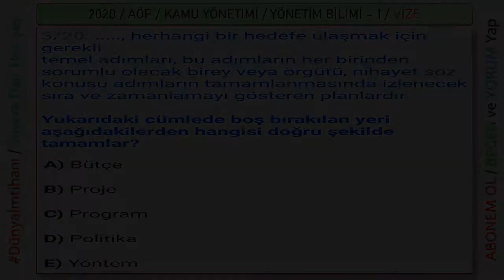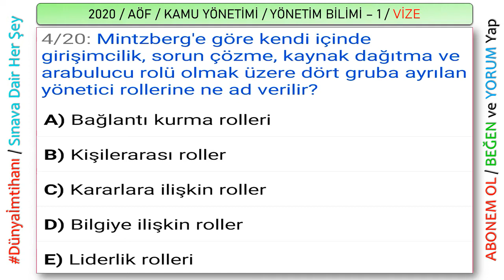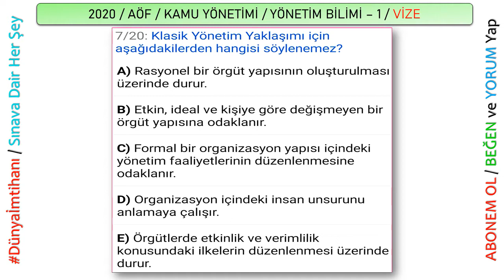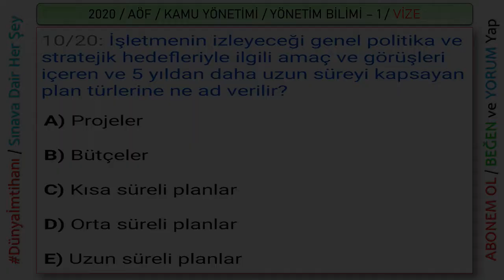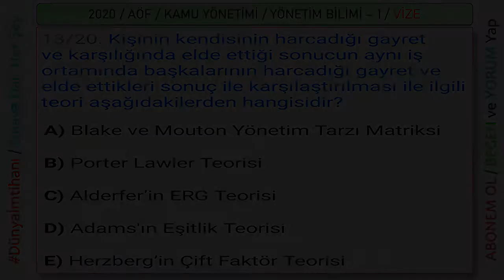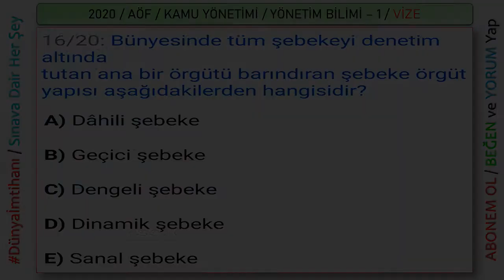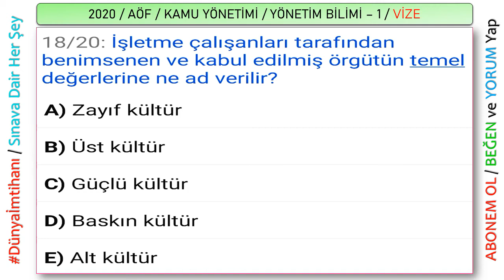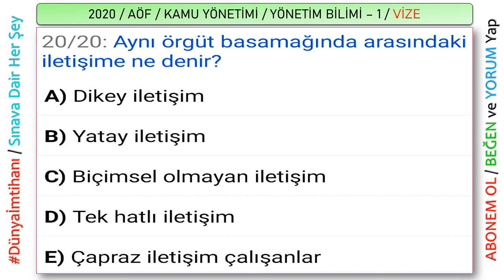2020 / AÖF / 3. DÖNEM / KAMU YÖNETİMİ / YÖNETİM BİLİMİ – 1 / VİZE